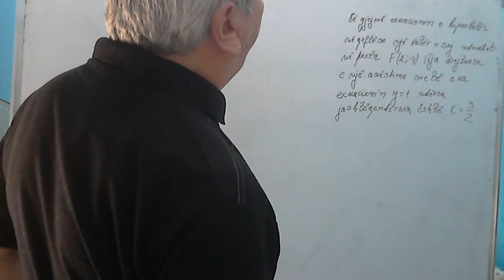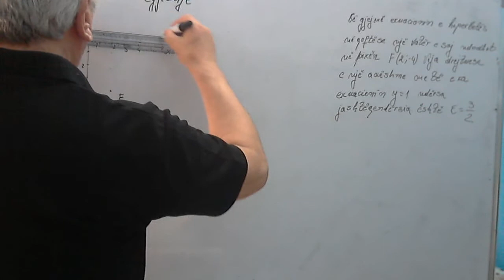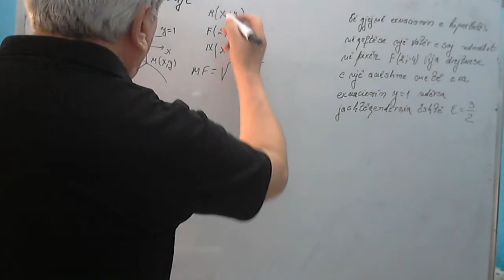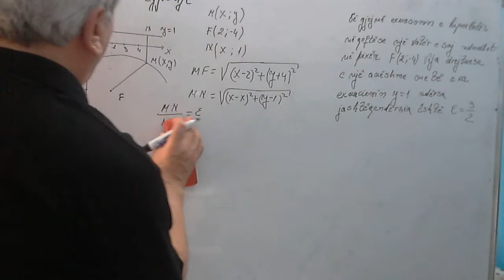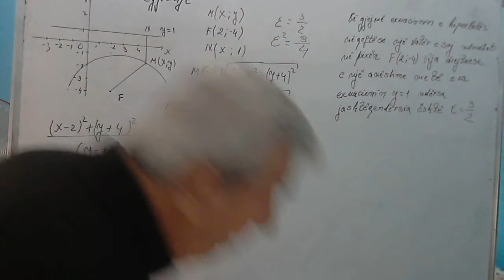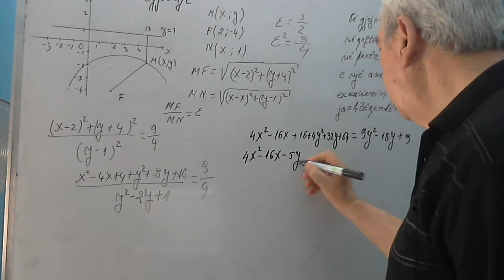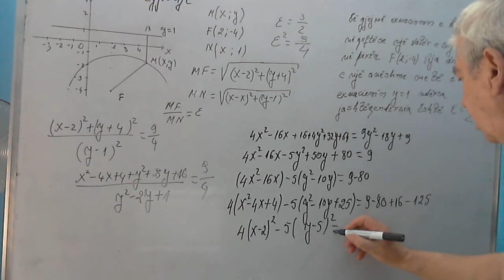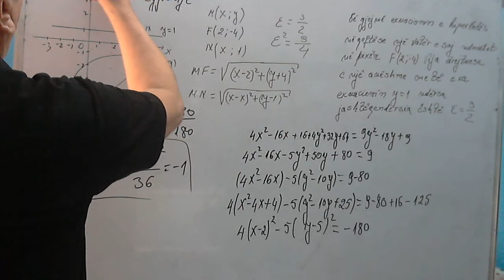Gjeometri analitike/ Vatra dhe vija drejtuese e njëanëshme me të e hiperbolës